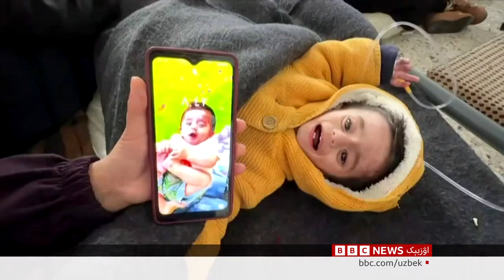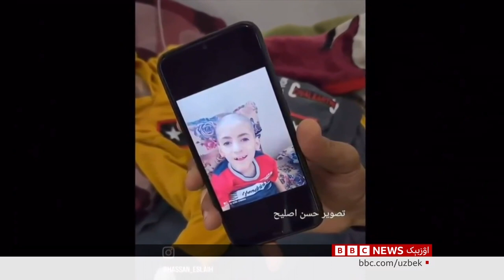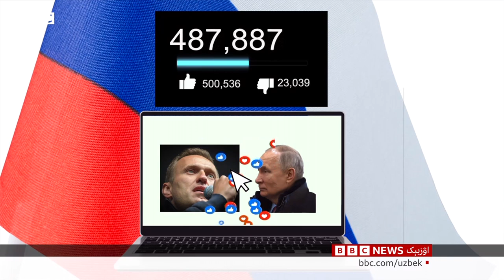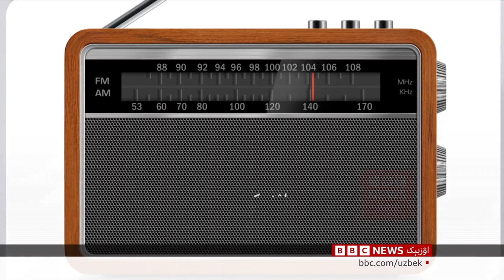بی بی سی اۉزبېک تلویزیون برنامه سی